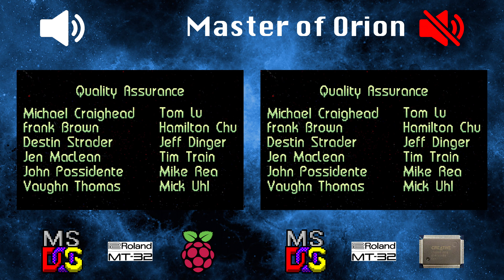[OVM] Master of Orion (mt32-pi, MT-32 vs CT5880, MT-32)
LEFT:
Hardware: DeLL OptiPlex GX1 400
Software: MS-DOS 6.22
Sound card: mt32-pi
Synthesis chip: None
Synthesis type: Software wavetable

RIGHT:
Software: MS-DOS 6.22
Sound card: Sound Blaster PCI 128 (CT4750)
Synthesis chip: CT5880
Synthesis type: Hardware wavetable
Soundfont: EAPCI2M.ECW